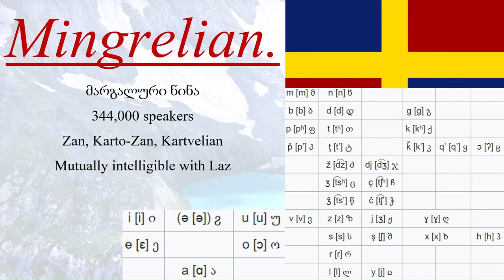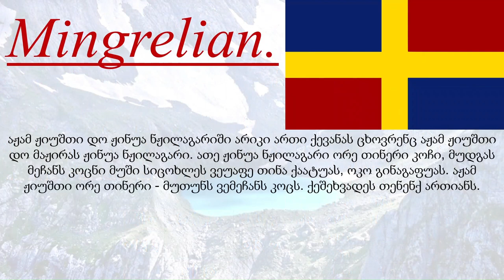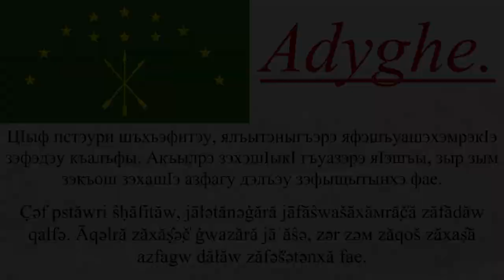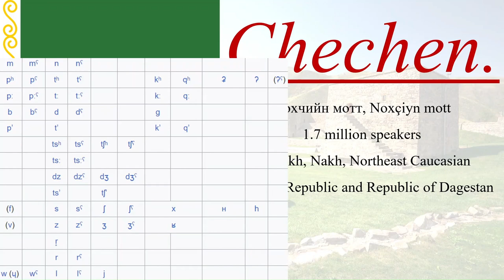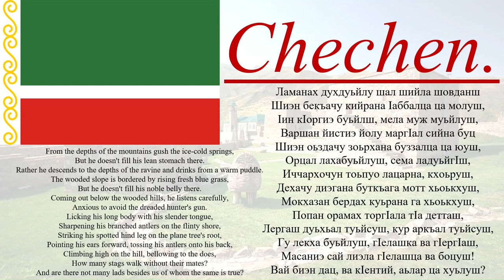3 Forgotten Caucasian Languages.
For almost as long as this channel has existed, people have been asking me to make a video covering the Caucasian languages. After getting one more comment the other week, it inspired me to finally talk about these beautiful set marginalized languages (that are not actually related to one another, confusingly. Yalla!

Sections:
Intro - 00:00
Mingrelian - 00:56
Adyghe - 02:25
Chechen -  04:50
Outro - 06:07

Credits:
Production - me
Graphics - Microsoft PowerPoint
Recording - OBS Software
Editing - Microsoft ClipChamp
Samples - Wikipedia, Omniglot
Voiceover - me